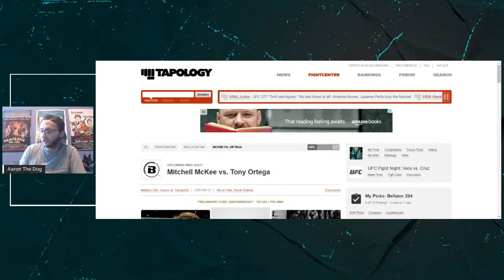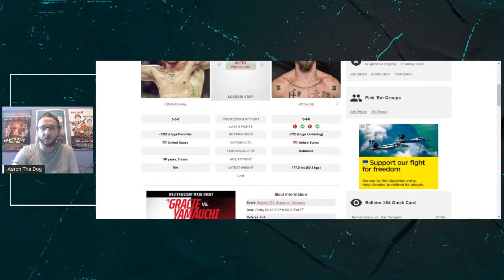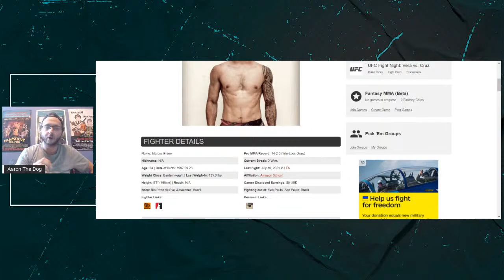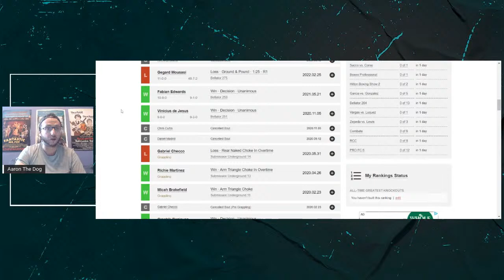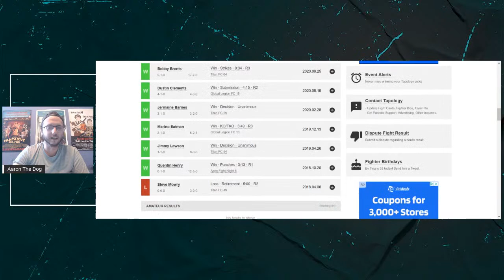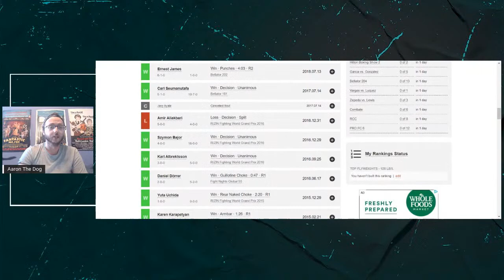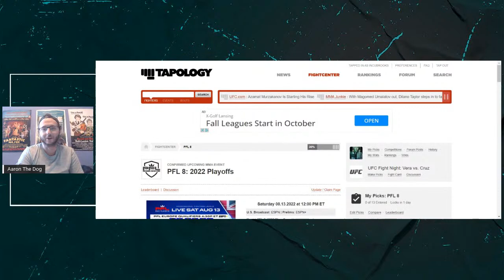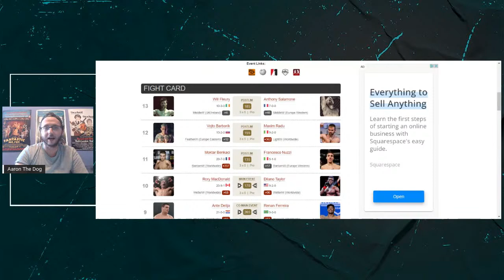Bellator 284: Neiman Gracie vs Goiti Yamauchi Full Card Betting Breakdown and Predictions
Aaron The Dog in solo for a Bellator 284 post-weighin Breakdown here. With an intriguing main even between Neiman Gracie and Goiti Yamauchi as well as many intriguing prospects. PFL 8 quick picks included at the end of the show!